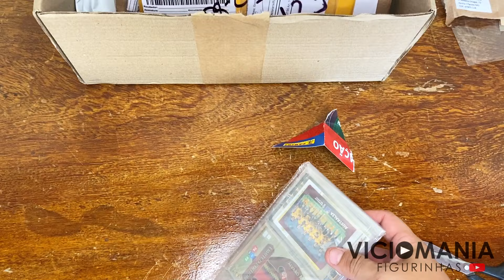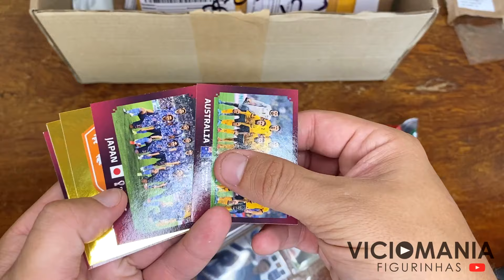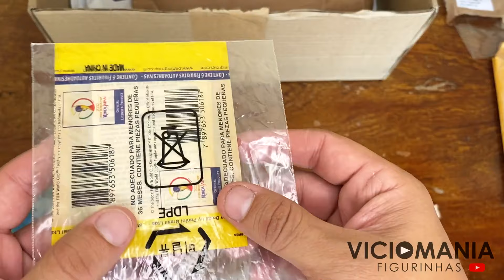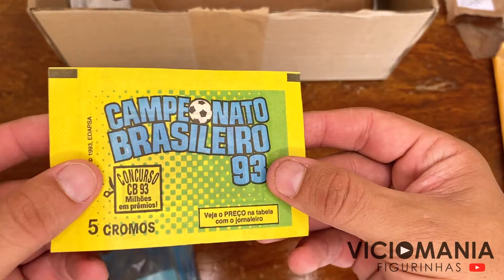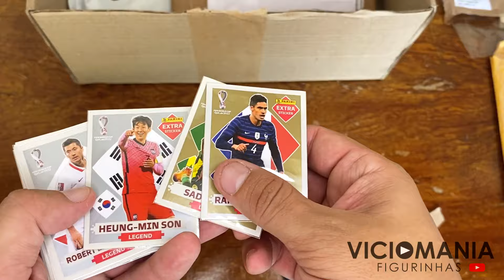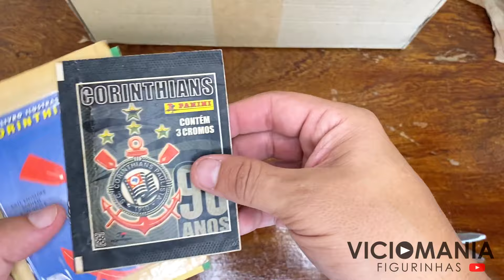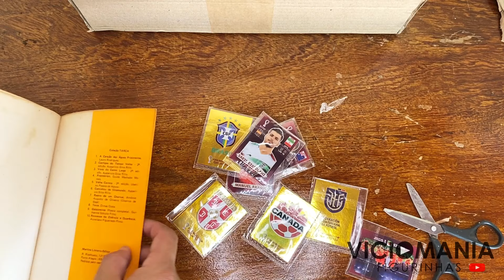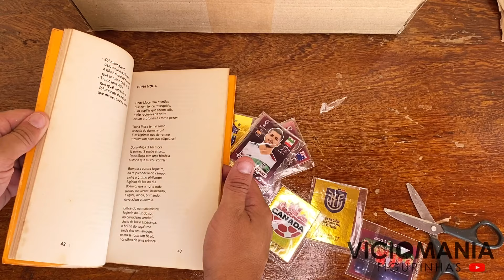DIA DE ABRIR CARTAS!!! Chegaram mais de 20 CARTAS para o CANAL (Pacotinhos e álbuns de figurinhas)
Fala meus queridos, na paz? No vídeo de hoje mostro a abertura de DIVERSAS cartas. Vamos lá?